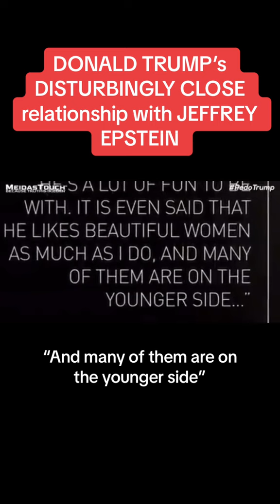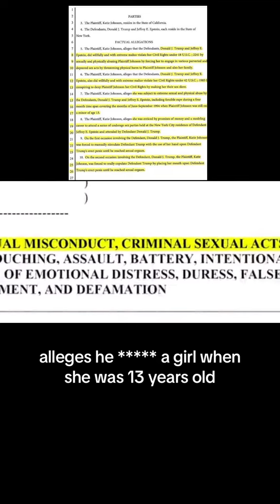TRUMP AND EPSTEIN. BEST FRIENDS FOR TEN YEARS 🤔